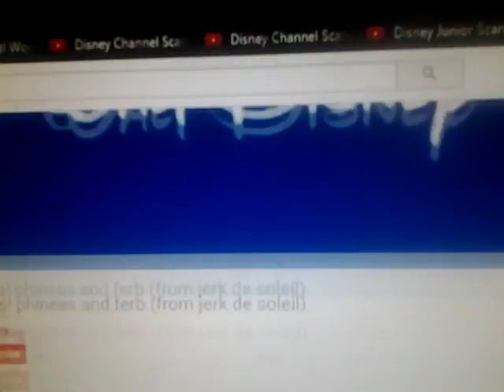Phineas and Ferb - Toy to the World End Credits KimCartoon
Season 1, Episode 8 "Jerk De Soleil" (2007)
Spot the Diff "Toy to You and Me" (August 8, 2008)
Production code Episode 16
Disney Channel (February 22, 2008)
Toon Disney/Disney XD (October 19, 2008)
Disney Television Animation logo
Disney Channel Originals logo
Disney XD Originals logo